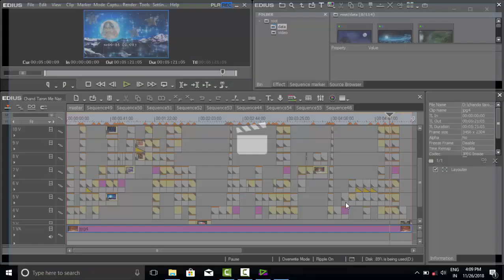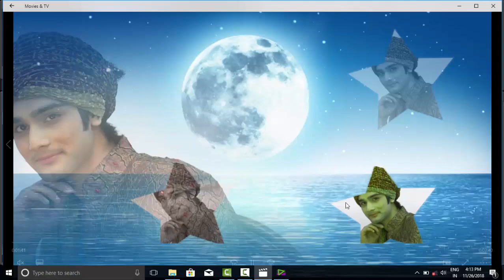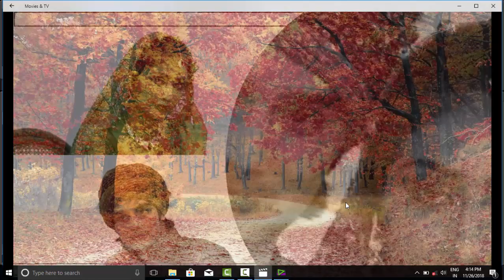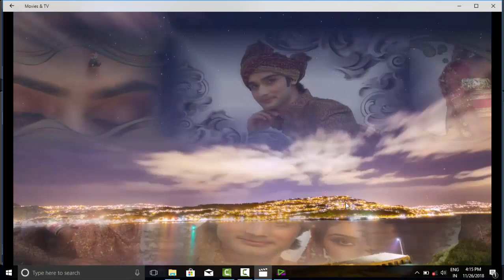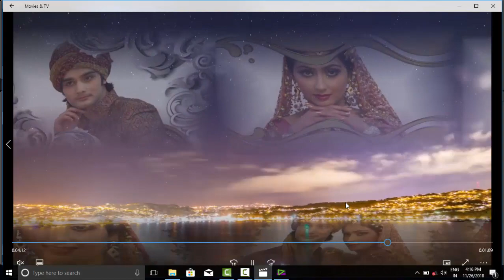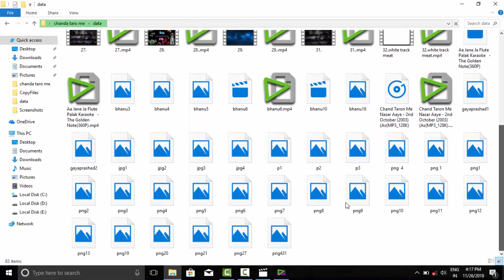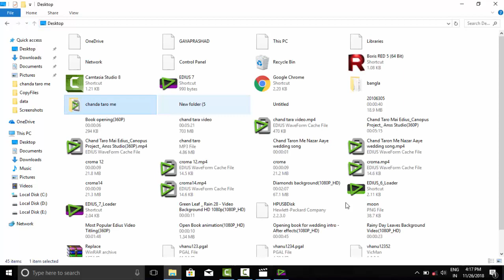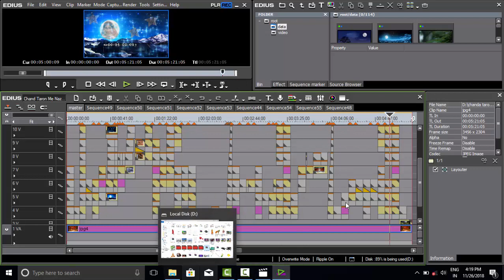Chand taro me nazar aaye chehra tera edius 6 7 8 9 project download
edius project
edius wedding project download
edius wedding project2020
edius indian wedding projects